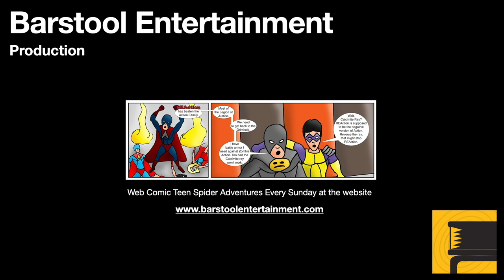GTA 5: Trevor's Troubles Pt. 2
Trevor is in trouble again.